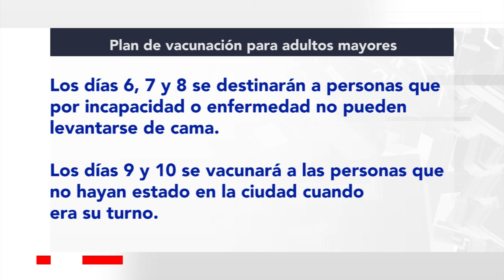Llegan más vacunas anti covid-19 para adultos mayores en Veracruz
Este domingo, llegó al Estado de Veracruz, otro lote de vacunas contra el Covid-19, producida por Pfizer y su socio BioNTech. Que serán utilizadas para inmunizar a adultos mayores que viven en el Puerto de Veracruz.